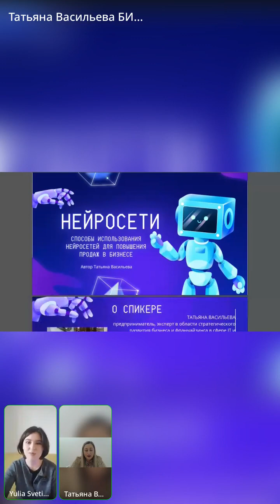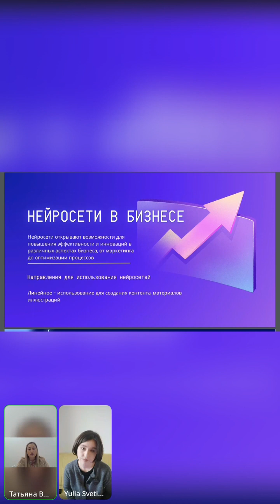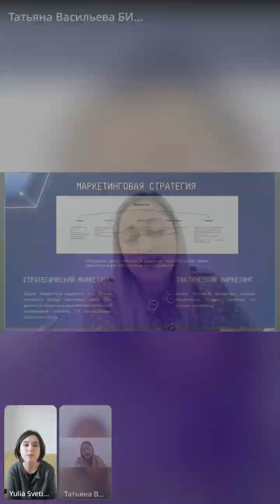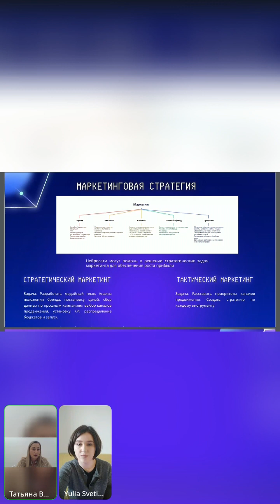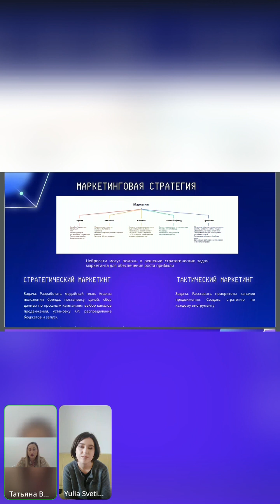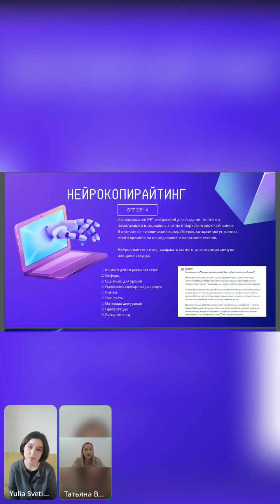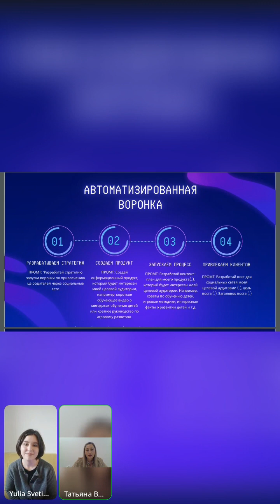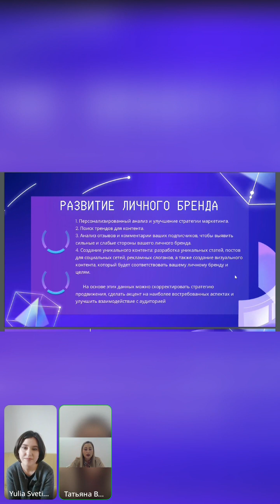Искусственный интеллект для маркетинга и продаж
Сегодня взглянули на нейросети с точки зрения использования для бизнеса и маркетинга.

Светлана Меринова поделилась невероятной историей о том, как AI набрал для нее группу подростков на обучение. Слушайте интервью с карандашом или ручкой, там есть пошаговый план🔥

Татьяна Васильева подготовила подробный обзор возможностей применения ИИ в разных сферах бизнеса. Кажется теперь можно вести свое дело без помощников😅 Наймите GPT-chat и все получится. Для самых внимательных, Татьяна раздает подарки в своем выступлении.